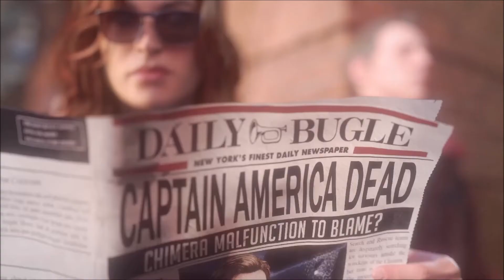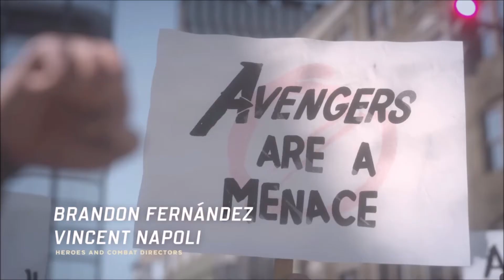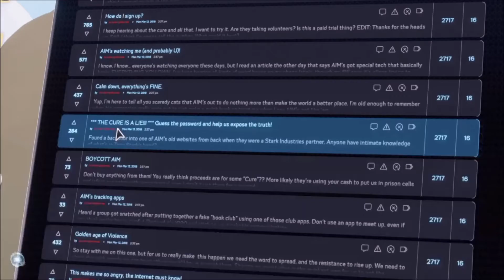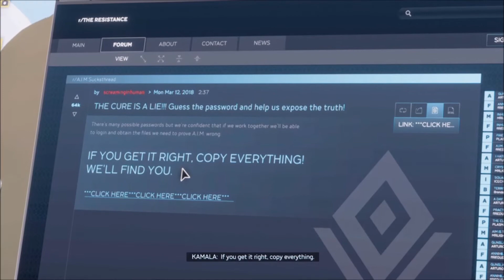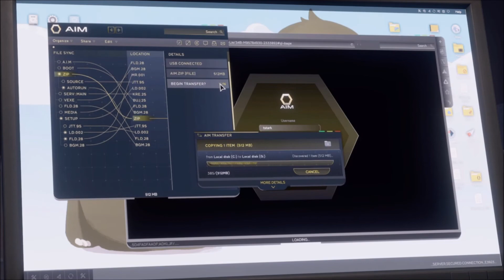MARVEL’S AVENGERS Gameplay Walkthrough Part 1: INTRO [South African] (PS4)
New MARVEL’S AVENGERS Gameplay Walkthrough Part 1 for PS4 includes a Campaign Mode and review of the entire game. This Gameplay is played by me – Elgaector _ [Nkonzenhle Mbuthu]

Gameplay is presented from a third-person perspective and can be playable in both single-player and multiplayer; the game features an online co-op mode, allowing players to assemble a team of heroes of their own. The initial playable characters are Steve Rogers / Captain America, Tony Stark / Iron Man, Bruce Banner / Hulk, Thor, Natasha Romanoff / Black Widow, and Kamala Khan / Ms. Marvel, with more becoming available to players post-launch as free updates, which also includes new regions to be explored. Each hero possess a variety of costume customization features, as well as the capacity to upgrade their powers and abilities using a skill tree.

The story begins on A-Day, where five of the founding members of the Avengers — Captain America, Iron Man, Thor, Black Widow and Hulk — are celebrating the unveiling of a second headquarters in San Francisco, including the reveal of their own Helicarrier, the Chimera, powered by a Terrigen Crystal. The ceremony soon goes awry when a terrorist attack led by Taskmaster results in the Golden Gate Bridge and most of the city being destroyed and Captain America's apparent death. In addition, the destruction of the Terrigen Crystal has caused the spread of Terrigen Mist, which turns countless regular people into superpowered beings known as Inhumans. Blamed for the tragedy, the Avengers disband.

Five years later, the rebuilt San Francisco is now under the control of a science-based organization called A.I.M. led by George Tarleton, and superheroes—including those who were members of the Avengers—are outlawed. With the world in peril once more, teenager and Inhuman Kamala Khan uncovers both her new superpowers and a shocking conspiracy regarding A.I.M. She embarks on a quest to reassemble Earth's Mightiest Heroes, and uncover the true culprit behind the A-Day incident.